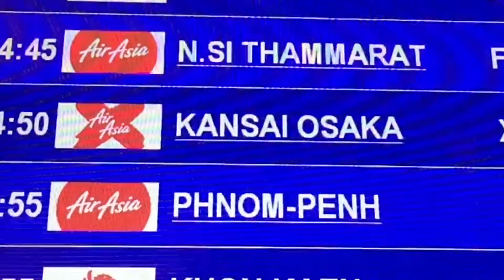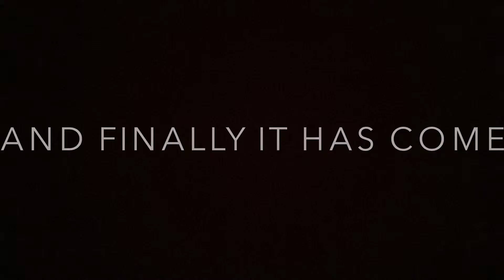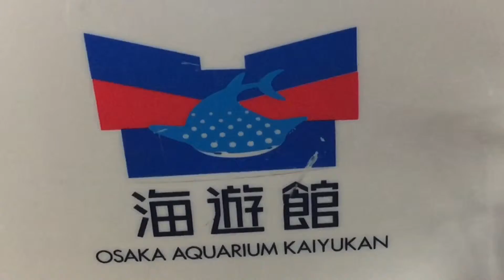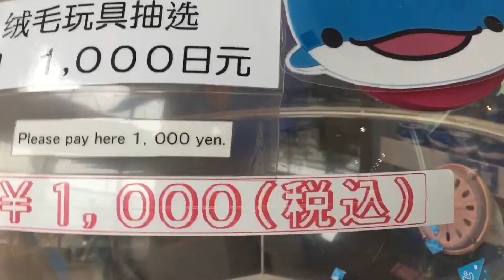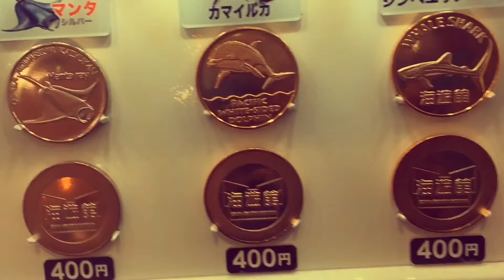MY OSAKA TOUR 2017 THE SERIES DAY 3 PART 1 [REUPLOAD]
Frgt the logo last time